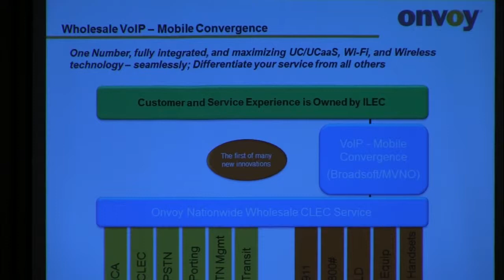Wholesale CLEC & MVNO without Infrastructure Additions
Expanding outside an ILEC's traditional service area without having to pay for upfront infrastructure is what Fritz Hendricks and Chris Brown of Onvoy discuss in the above interview, filmed at the 2014 Minnesota Telecom Alliance Convention. Hendricks describes a service that allows: